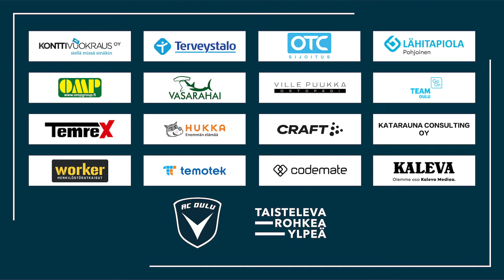ACOTV otteluennakko: AC Oulu - SJK 6.2.2021 (Suomen Cup)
Otteluennakko Suomen Cupin otteluun